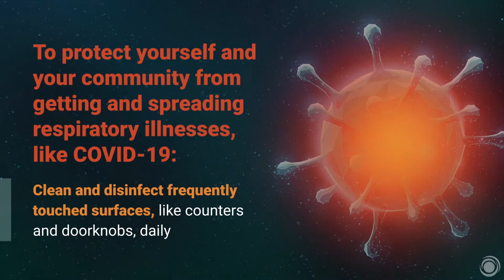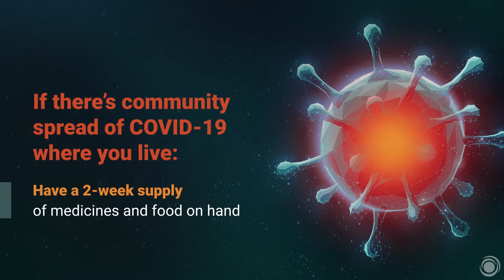Coronavirus Prevention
HCMC will be sharing several videos about COVID-19 and protecting yourself and your family during this time. Videos are provided by Patient Point and give great information this ThursdayThoughts